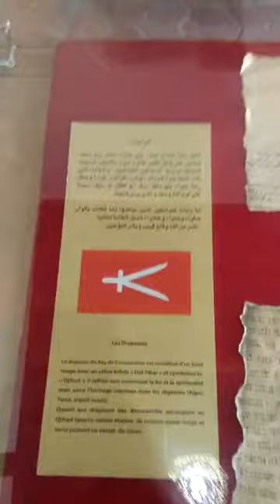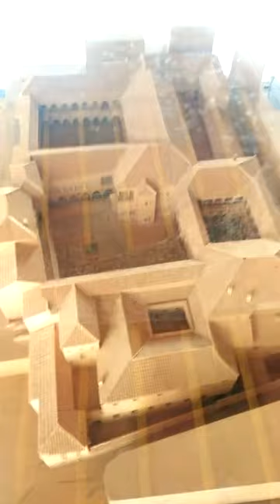Palais du Bey au Constantine après la Dernière Reconstruction (The Bey Palace): part 1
PS: sorry for the instabilization

A tour inside The Bey Palace (part 1) in Constantine, Algeria. Everything you want to see with me is here in this video.

Une visite à l'intérieur du Palais Bey (partie 1) à Constantine, Algérie. Tout ce que vous voulez voir avec moi est ici dans cette vidéo.

This palace is the living trace of the Ottoman civilization. Its construction was started in 1826. Inaugurated in 1835 and was soon occupied by the French army and visited by Napoleon III.
Ahmed Bey Palace (also called Division Palace) occupies an entire side of Foch Square (former Palace Square, now Si Haous Square). This vast building (5609 m2) was built on the order of the last Bey on the site of old houses joined together. It was completed shortly before the capture of Constantine by the French.
For its construction, Ahmed Bey had recourse to two renowned artists, El Hadj el-Djabri, originally from the city and the Kabyle El-Khettabi.

جولة داخل قصر الباي (الجزء الأول) في قسنطينة ، الجزائر. كل ما تريد رؤيته معي موجود هنا في هذا الفيديو.

قصر الباي في قسنطينة
الباي
قصر
قسنطينة
متحف
جمال بلادي
اروع الاماكن في قسنطينة
palais du bey
bey
constantine
algerie
bey palace in constantine
algeria
Monument